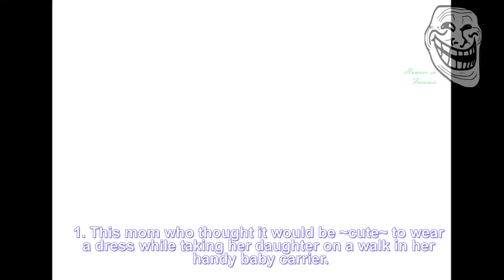19 Moms Who You Aren't Laughing With, You're Laughing At